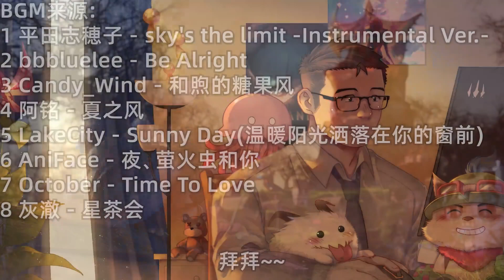【皮膚盤點】盘点联盟中的五款守卫皮肤，最離譜的守衛皮膚竟是这个！【無毒無害的水母】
大家好，这里是无毒无害的水母的唯一官方频道。

這裡是專屬英雄聯盟英雄的故事
了解每一個英雄的故事
才能使用的得心應手
將他們的故事講給你們
了解英雄們的心酸歷程，英雄事蹟！

【皮膚盤點】最離譜的五款守衛皮膚【無毒無害的水母】 请注意，本视频完全符合YouTube社区准则，没有任何违规行为。